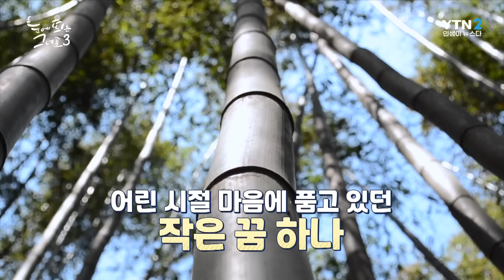남다른 특전사 정신! 🐂한우 축사로 간 특전사 '오서린'ㅣ눈에 띄는 그녀들 3[26회] /YTN2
거침없이 앞으로 달려가는 그녀들의 도전 스토리